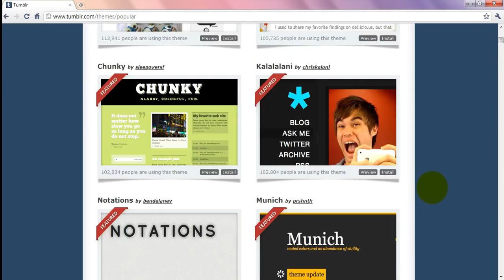Tumblr.com: Getting Started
DML Practicum class, University of San Francisco